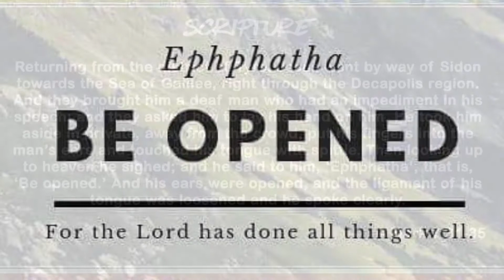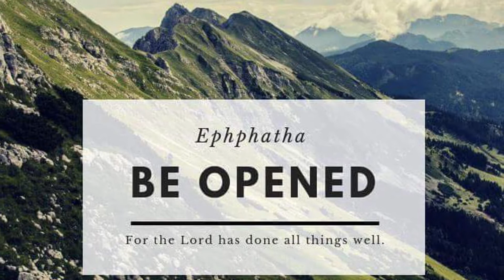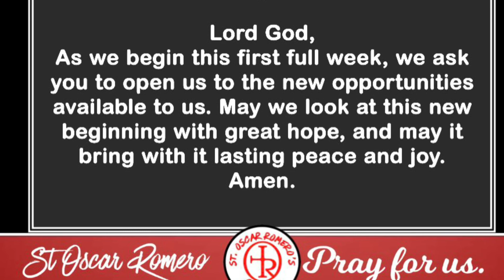Daily Prayer 6/09/21